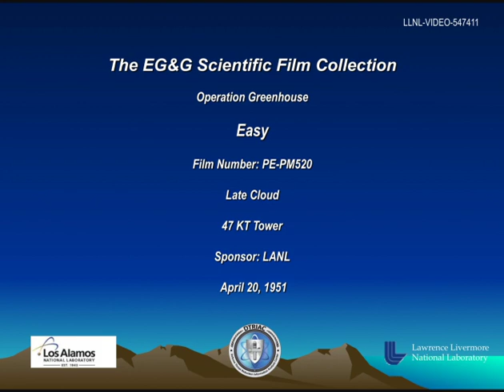Operation Greenhouse: Shot Easy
The Shot Easy nuclear test, conducted by the United States on April 20, 1951 at Enewetak Atoll in the Marshall Islands, was the second in the Operation Greenhouse series of nuclear weapons tests. The Easy test, meant to test a new, lighter implosion bomb, yielded 47 kilotons.

Video courtesy of the Los Alamos National Laboratory Archives.